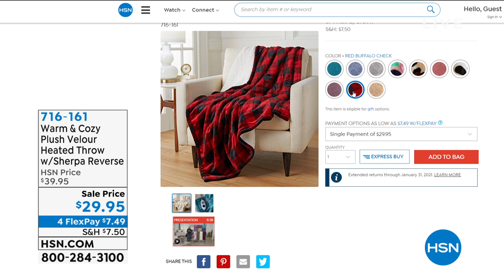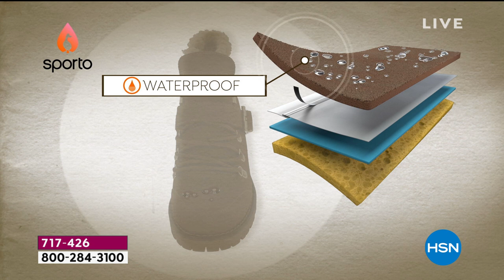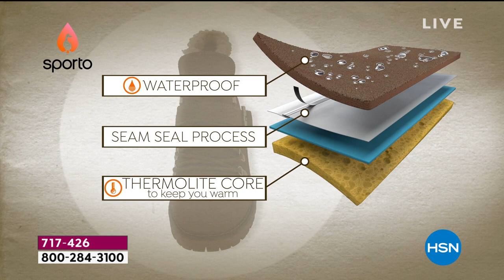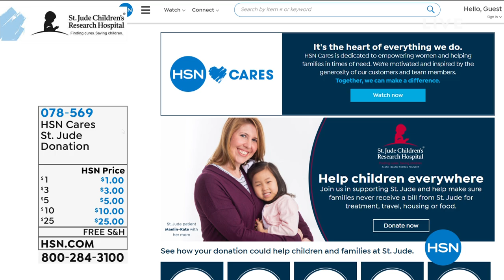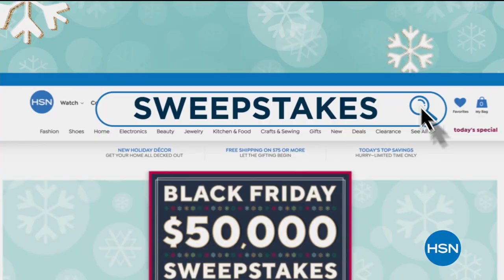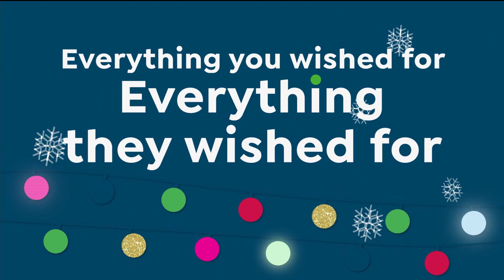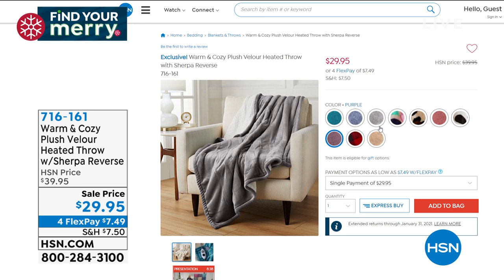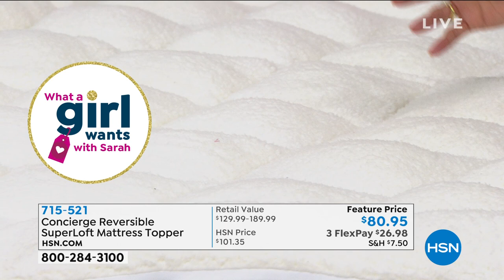HSN | Warm & Cozy Gifts 11.19.2020 - 01 PM